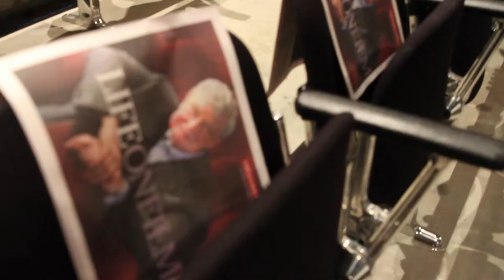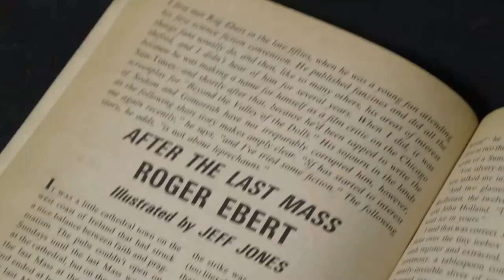"Life Itself" Chicago Premiere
"Life Itself" the documentary about Roger Ebert's life, directed by famed Chicago documentary filmmaker Steve James received its premiere at the Museum of Contemporary Art on June 30. Bill Zwecker hit the red carpet to talk with those who knew Roger best.